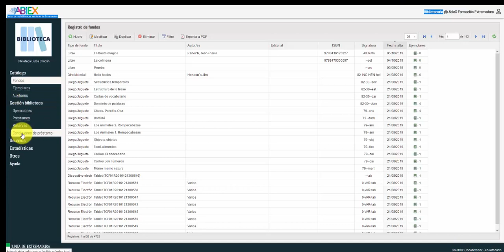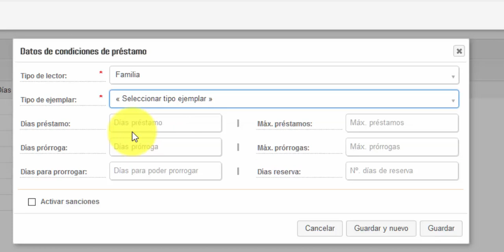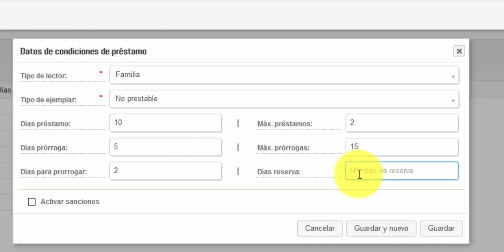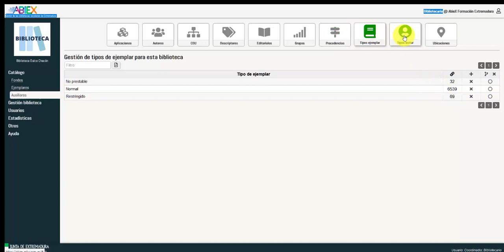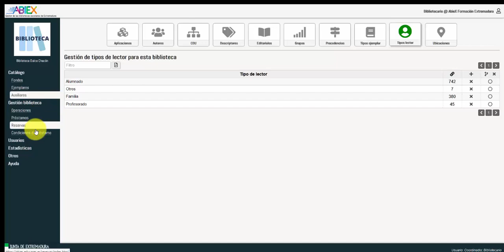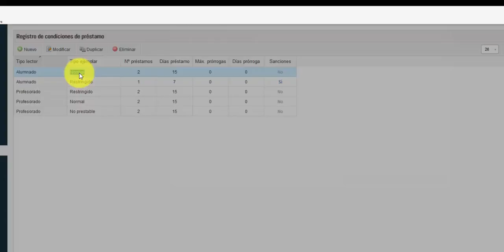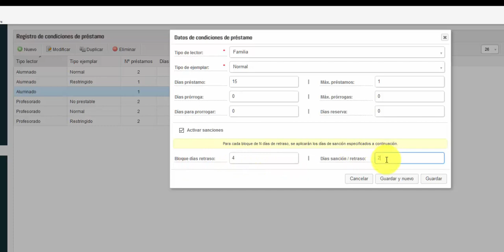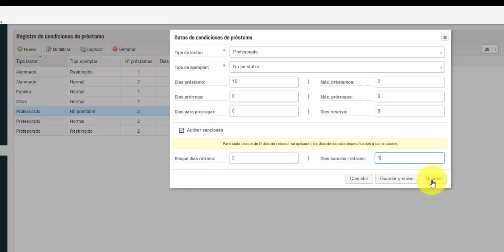02. ABIEX: condiciones de los préstamos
Cómo determinar en ABIEX las condiciones para realizar préstamos